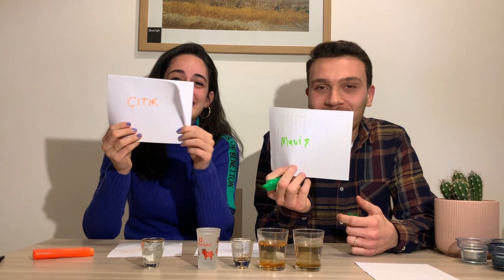BİRBİRİMİZİ NE KADAR İYİ TANIYORUZ? CHALLENGE! Alışılmışın Dışında (FONDİP CEZALI)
Herkese merhaba arkadaşlar, 9 senenin ardından birbirimizi ne kadar iyi tanıyoruz videosu yapıyoruz. Sonuçlar oldukça şaşırtıcı, keyifli seyirler…